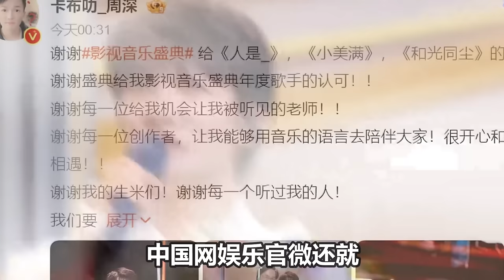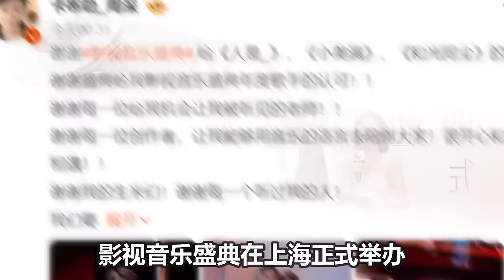【周深】最新路透：周深和白鹿范丞丞同时到达，周深匈牙利还有粉丝欢迎，真是太好了！周深孙楠合唱神话+人是，手抖的深深感谢前辈翻唱新生代的歌！